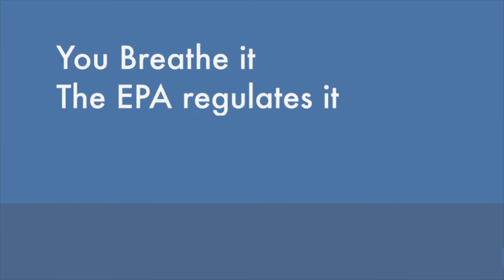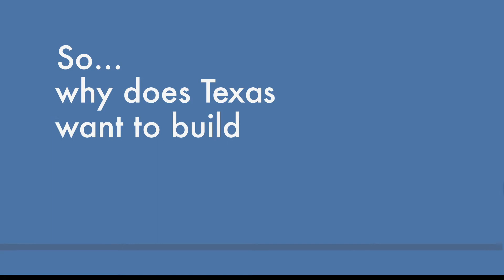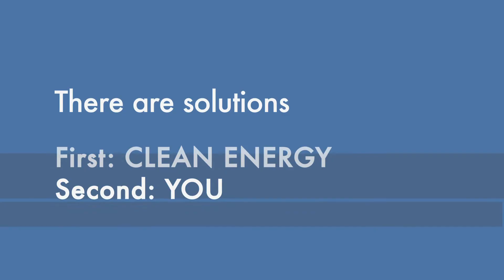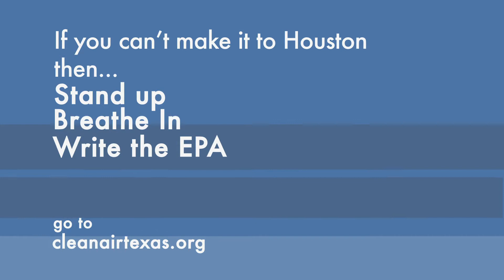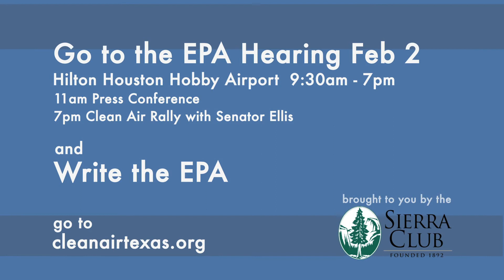EPA Hearing Houston- Sierra Club.mov